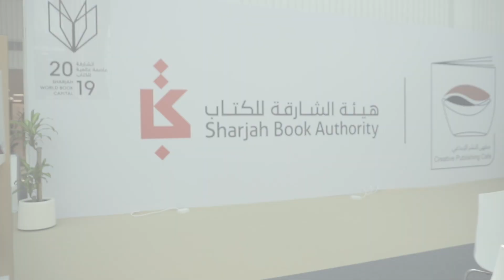SBA - Creative Publishing Cafe 2019 Video by HUD Creation